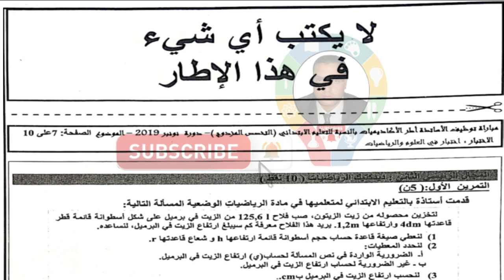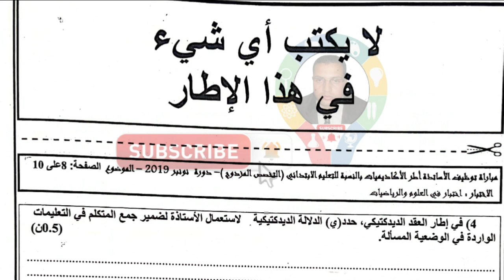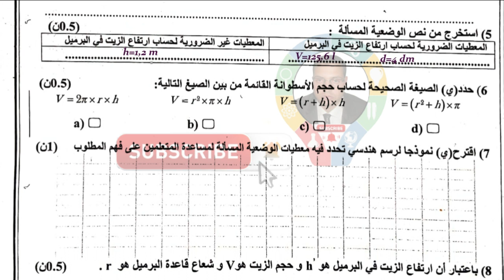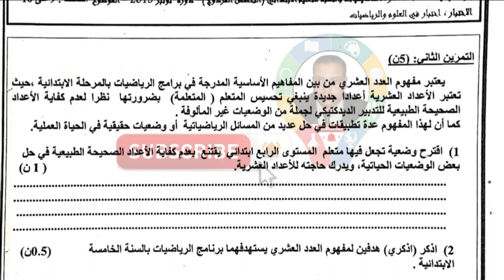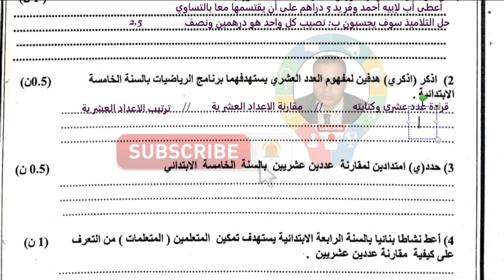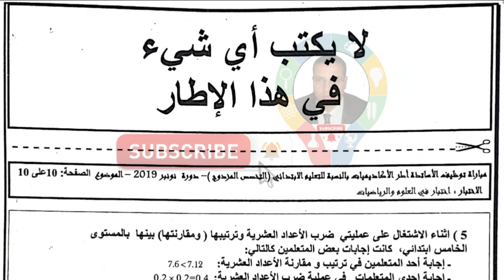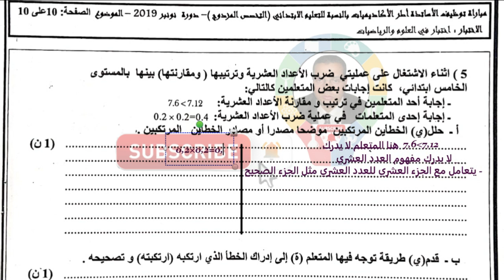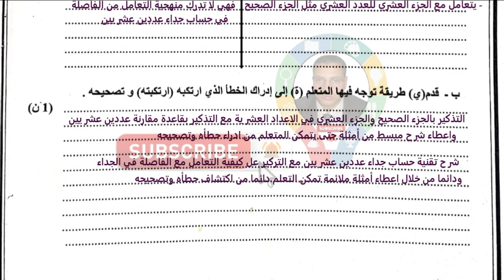تصحيح امتحان ديدكتيك الرياضيات لمبارة توظيف أساتذة التعليم الابتدائي دورة نونبر 2019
pour toute question ou information, vous pouvez laisser un commentaire au desous de la vidéo, comme vous pouvez me contacter sur :